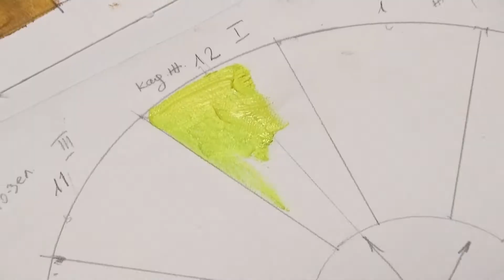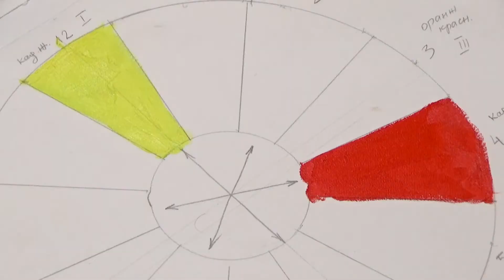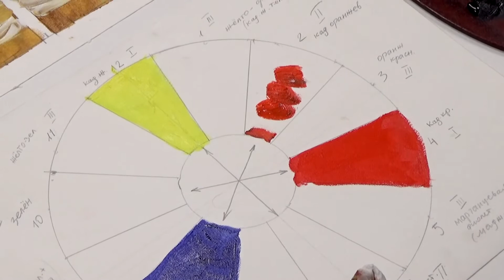Масляная живопись для новичков │ Цветовой круг от Максима Сидоренко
Масляная живопись – это сложно? − Научимся азам с заслуженным художником России Максимом Сидоренко и красками от Royal Talens (Нидерланды)!

В третьем выпуске проведем работу с цветовым кругом, разберем цвета на первичные, вторичные и третичные на примере масла Art Creation.

Увидеть первый и второй выпуски с обзором 24 цветов из набора красок, тестом на укрывистость и растяжкой тона можно по ссылкам: